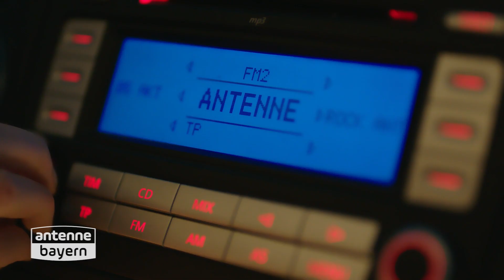„Being Home“ Weihnachtshit-Video 2023 von ANTENNE BAYERN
Es weihnachtet in Bayern.
Und wir freuen uns mit euch nicht nur über die vielleicht schönste Zeit des Jahres, sondern feiern sie seit vielen Jahren auch mit einer musikalischen Tradition!
Viele Stars haben ihn schon gesungen, unseren ANTENNE BAYERN Weihnachtshit „Being home“. Und von Jahr zu Jahr kommen noch mehr tolle Musiker dazu.
Dieses Jahr hat zum Beispiel Malik Harris dafür gesorgt, dass der Song nochmals eine ganz neue und besondere Note bekommt.
Aber auch Michael Schulte, Leony, Aloe Blacc, Milow, Kelvin Jones, Stefanie Heinzmann und Matt Simons machen dieses Lied so  besonders.

Viel Freude und eine schöne Weihnachtszeit wünscht euch

Euer ANTENNE BAYERN-Team!

Wir lieben Bayern, wir lieben die Hits!